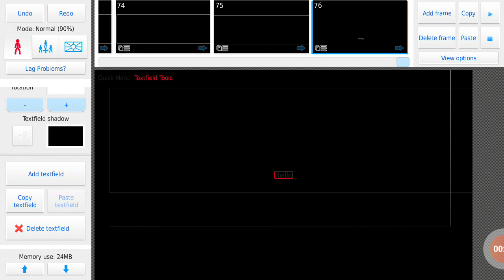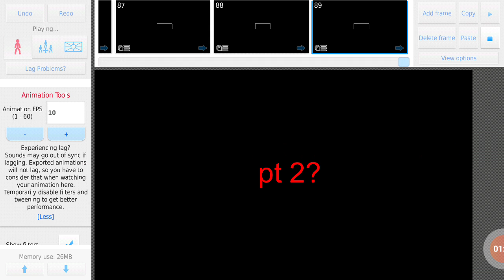My SCARY STICK NOD (not scary)